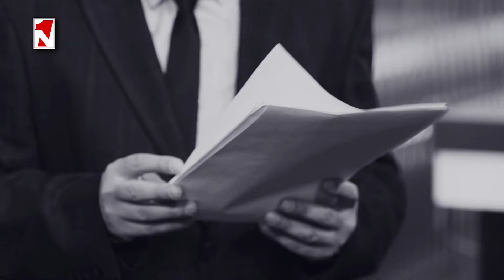Մոսկվան դեռ պատրանք ունի, թե Հայաստանը վերադառնալու է իր ճամբար. անհնար է